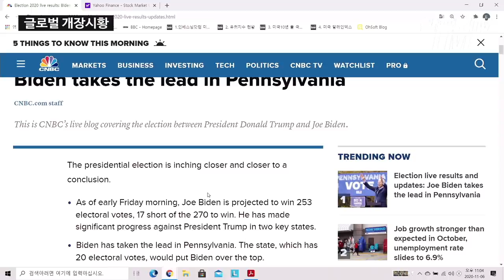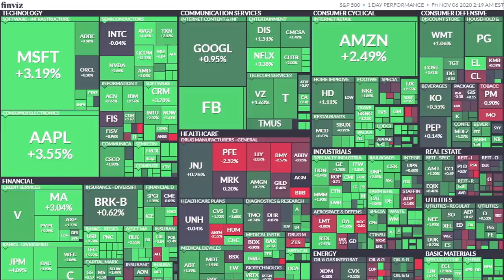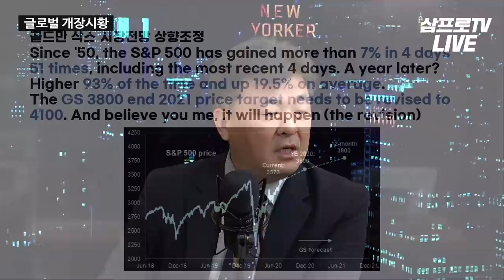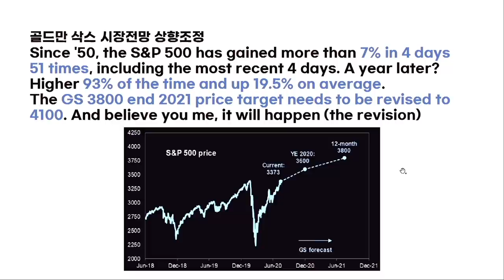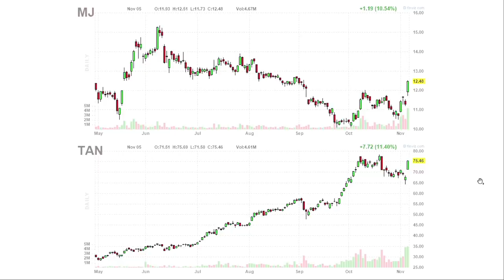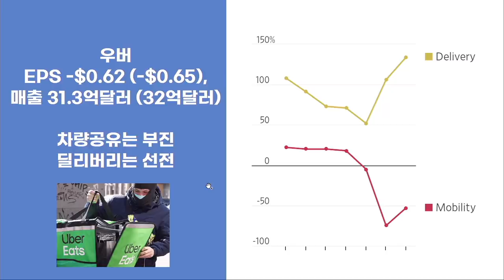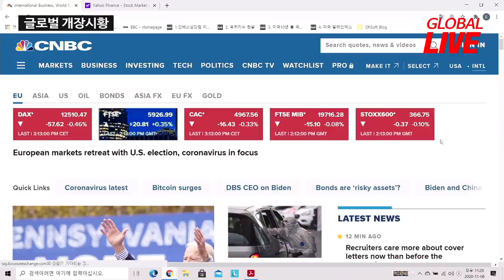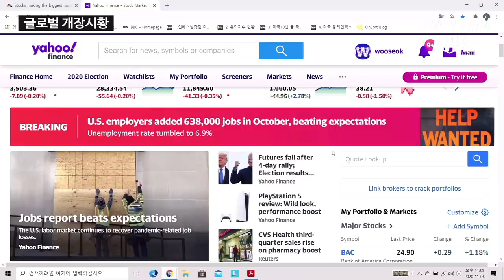S&P500 ETF인 SPY에 투자하면 좋은 이유 5가지 f.장우석 본부장